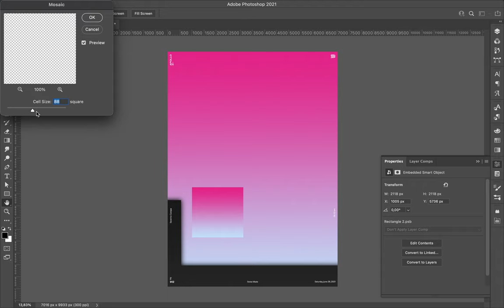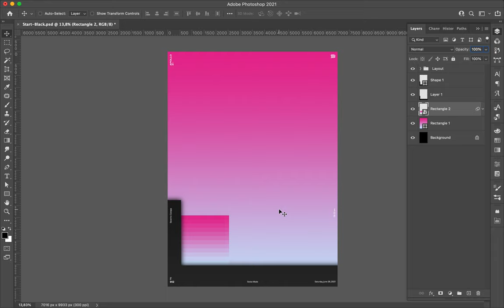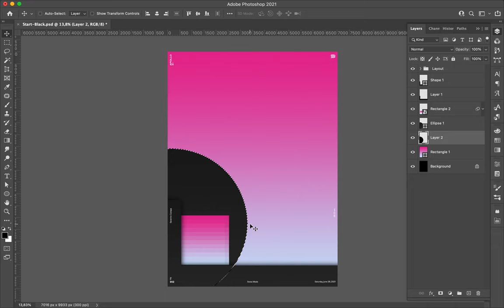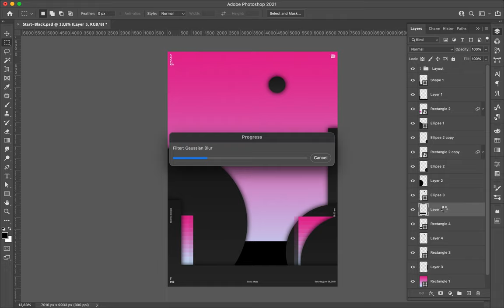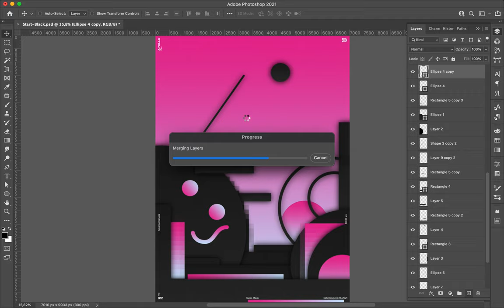Poster Speed Art 912 Geometric Jam 19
I wanted to change the look of the mini-series a little bit before the end. So, I put a colorful background and add dark shapes over it.